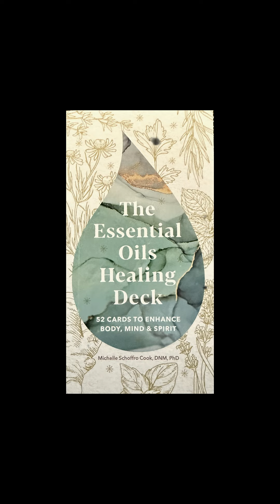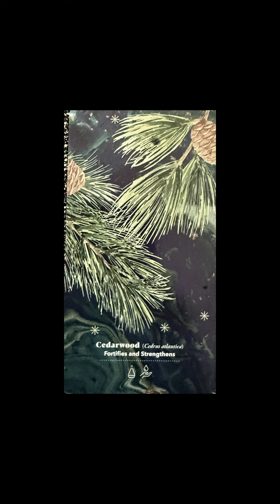Card of the Day